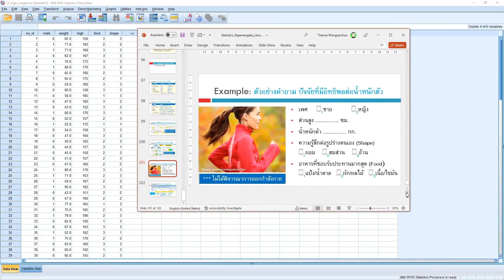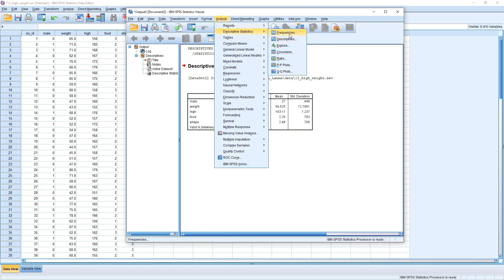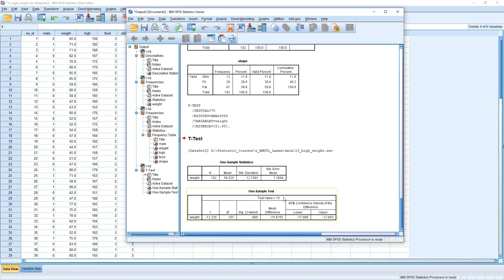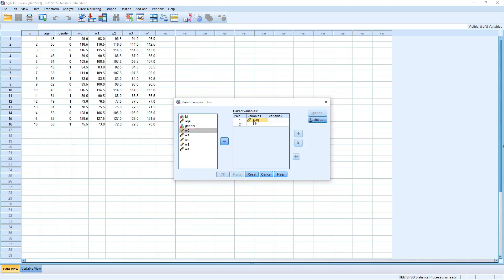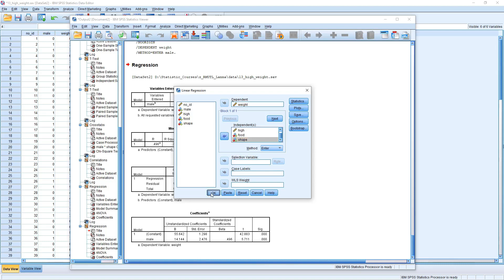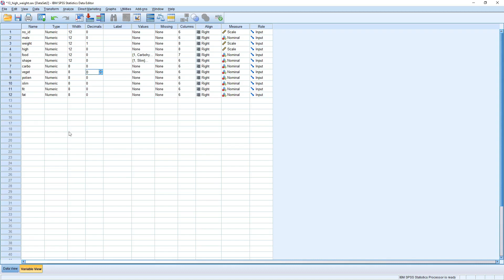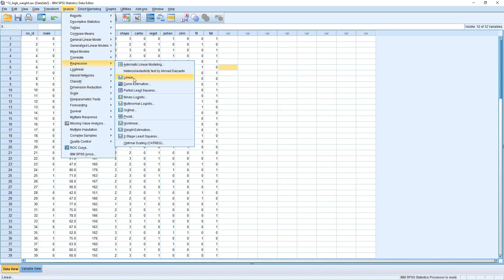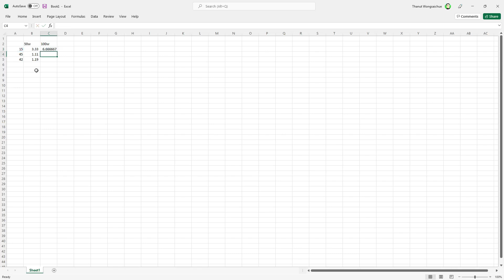เลือกสถิติที่เหมาะสมกับงานวิจัย ภาคปฏิบัติ ส่วนที่ 1/2